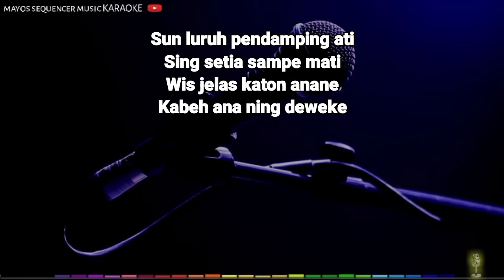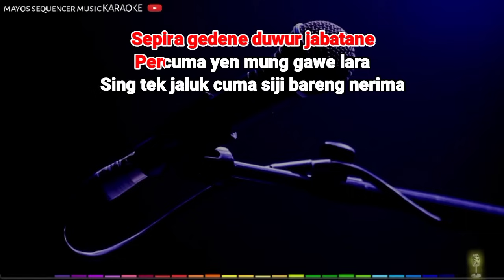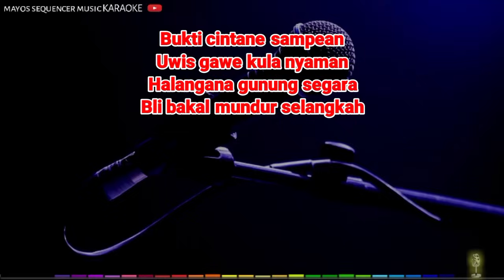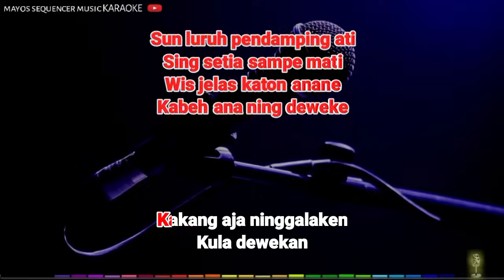PENDAMPING ATI -Iis Syantika- KARAOKE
PENDAMPING ATI (Nada Cewek/Wanita) Karaoke

Karaoke PENDAMPING ATI (Nada Cewek/Wanita)

Aktifkan notifikasi 🛎 loncengnya 🙏🙏🙏